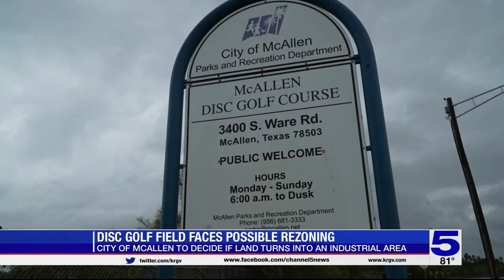McAllen disc golf field faces property rezoning